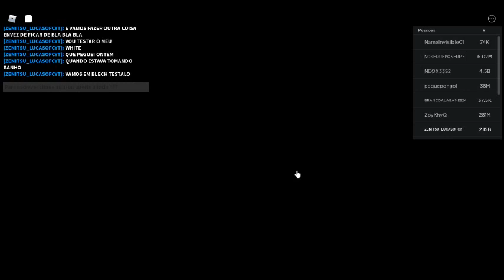TESTANDO WHITE REAPER E FALANDO SOBRE NOSSO FUTURO SECRETO "KID BUU" ANIME FIGHTERS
GENTE IGNORE MINHA LERDEZA  POR FAVOR GENTE...gente assista o vídeo todo por favor esse e o quarto vídeo do meu canal então se inscreva deixe o like que tem muito conteúdo ainda por vir :)